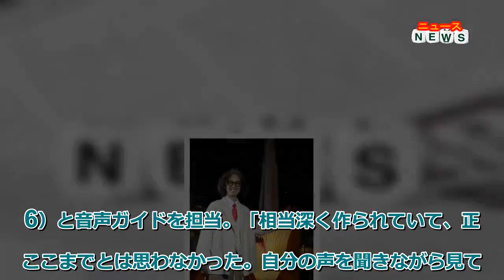最新ニュース 滝藤賢一 植物展で音声ガイド担当し感激「自分の声を聞きながら見て回りたい」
俳優の滝藤賢一（44）が9日、特別展「植物 地球を支える仲間たち」（10日～9月20日、東京・国立科学博物館）の内覧会に参加した。
NHK・Eテレ「趣味の園芸 これ、かっこイイぜ！」に出演するなど大の植物好きで知られ、声優の鬼頭明里（26）と音声ガイドを担当。「相当深く作られていて、正直ここまでとは思わなかった。自分の声を聞きながら見て回りたい」と感激の面持ち。
最も興味をひかれたのは植物の化石で「ぜひ手に入れて家に飾りたい」と夢をはせた。